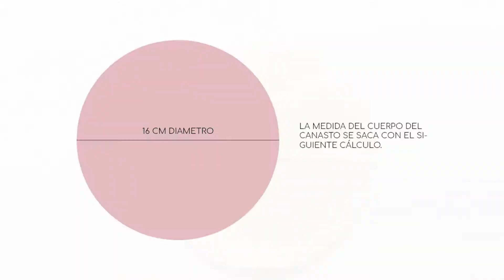CANASTO - PORTA MACETA - GUARDATUTI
En este tutorial te enseño a trazar el molde de un canasto y poder modificar el tamaño para poder hacer lo que vos tengas ganas de hacer.
Solo tenes que pensar en el tamaño del circulo base y lo otro sale solo.
El calculo para sacar la medida del cuerpo es
PI (3,14) x el diametro - unos centimetro (que pueden variar segun el tamaño. Por ejemplo yo en el ejemplo del video le reste 3 cm) = la medida de la circunferencia del cuerpo.
A eso cada uno le da la altura que quiere ;)

Cualquier duda me podes escribir!!
besos Gaby